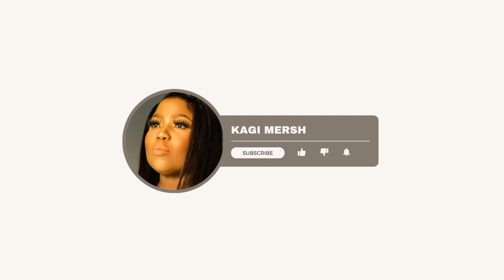Vlog|New intro video| South African Youtuber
Let's try vlogging 🤗